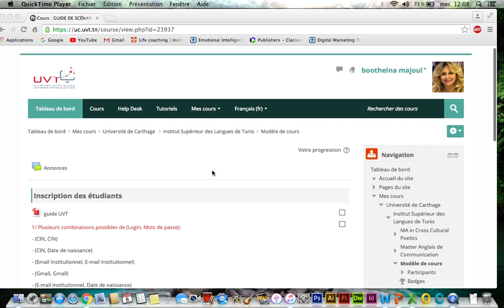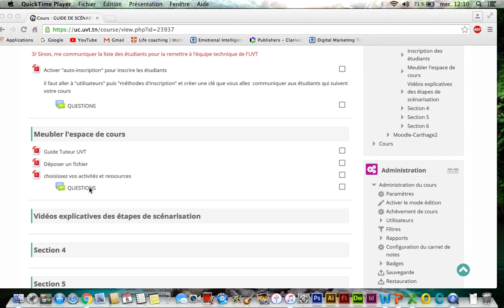Tutoriel MOODLE: Déposer un fichier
Vidéo élaborée par Dr Bootheina Majoul (CEL ISLT, Université de Carthage - Tunisia)